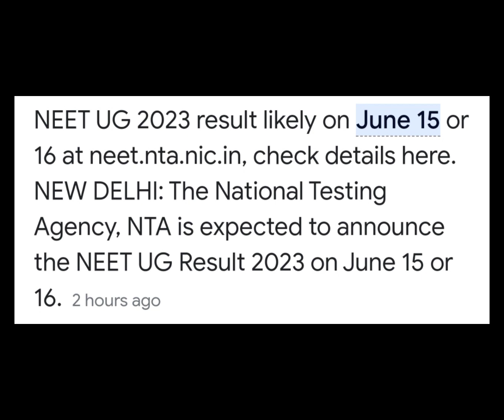👆NEET RESULTS DATE CONFIRMED👍HOW TO CHECK NEET RESULTS 2023|NEET EXAM RESULTS OUT|NEET LATEST UPDATE